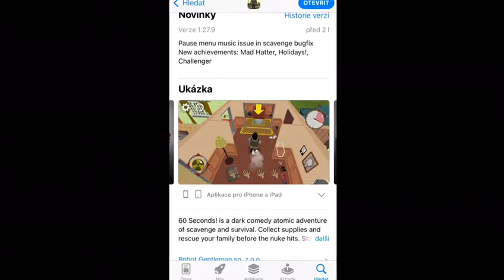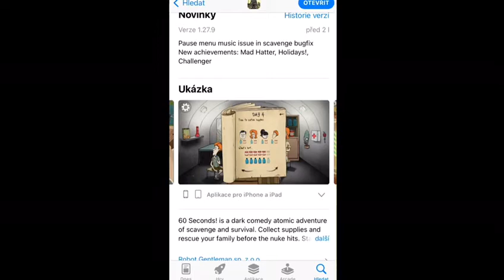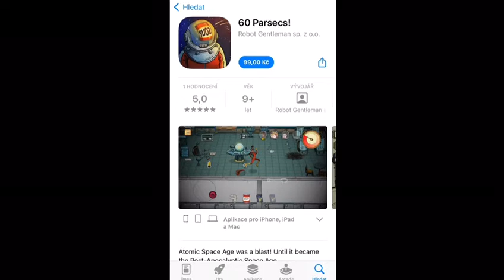Hry na mobil za 100Kč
!Toto video není placená propagace!

kanál Šimon Toula který pro nás dělá videa o vlacích, autobusech, atd.